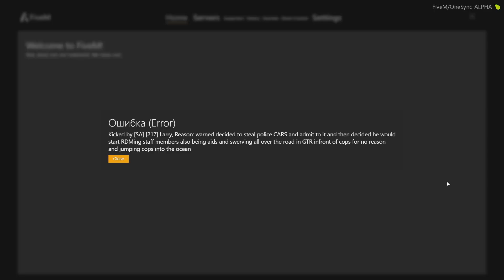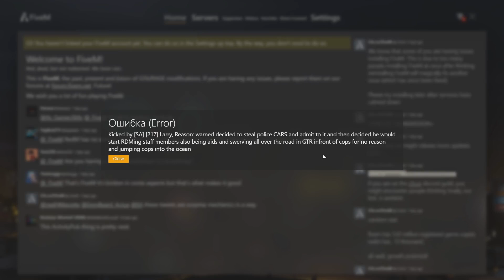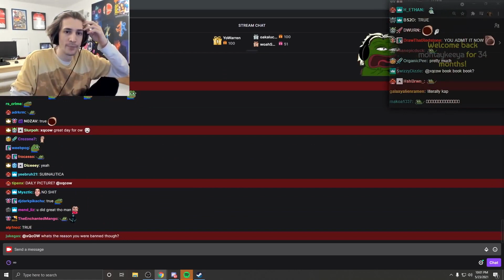How To Get BANNED In GTA RP In 2021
Hey everybody, what’s going on? Welcome back to another episode of Game Swim. Today we are going to look at How To Get BANNED In GTA RP In 2021.

Thank you all so much for your continued support and belief in the channel!